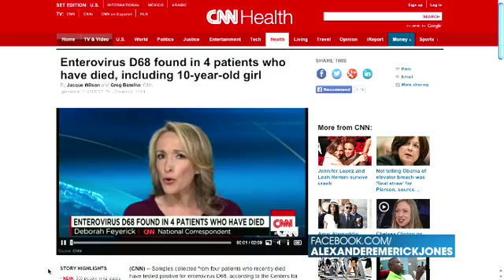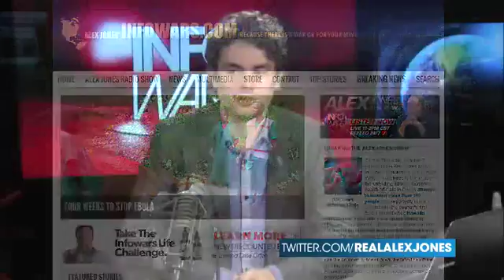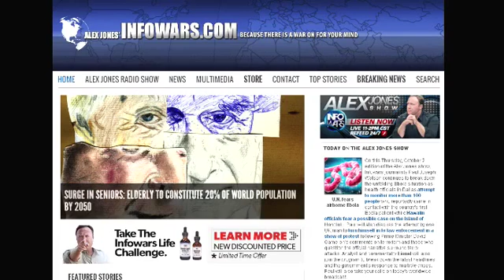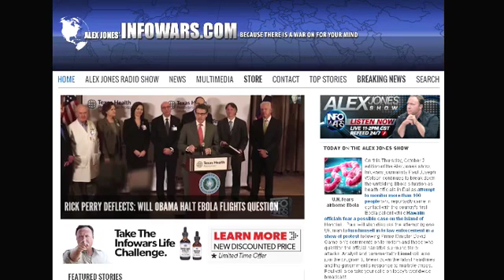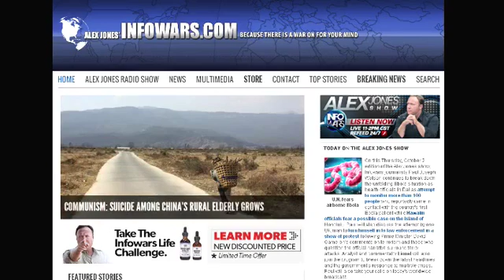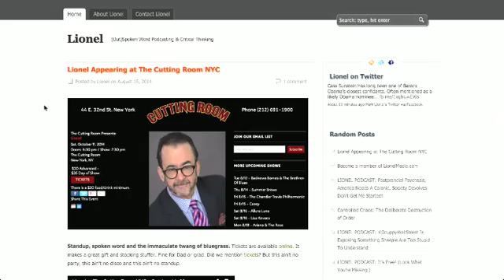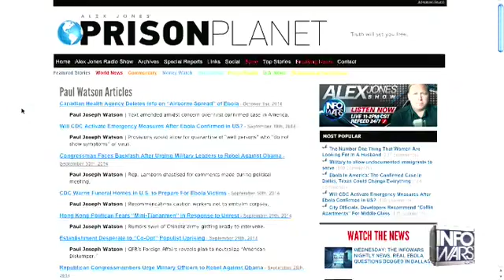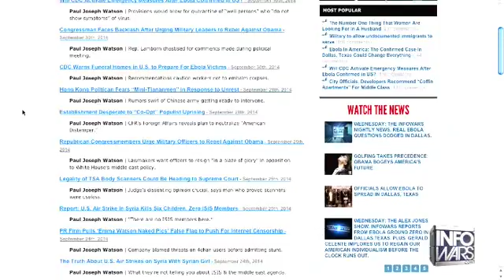The Alex Jones show Thursday October 2nd 2014 part 9 of 12